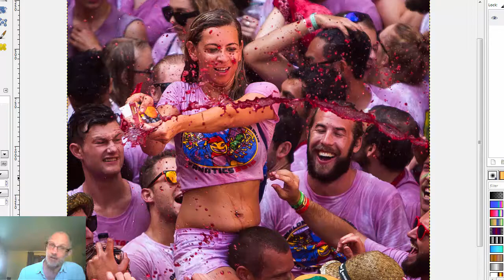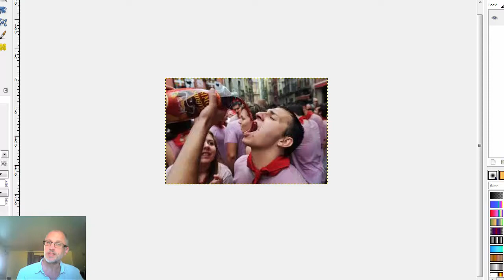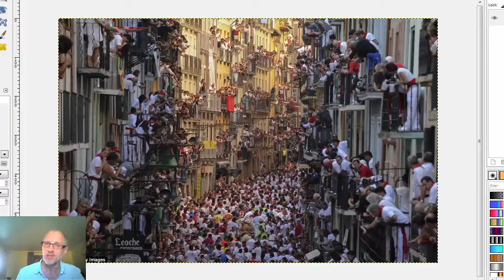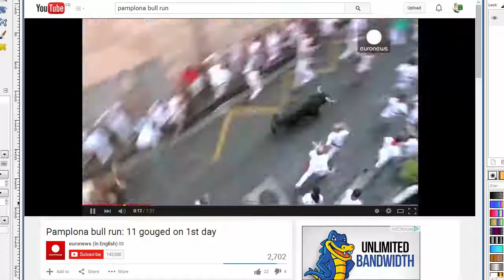English News Lesson: 'Pamplona Bull Run'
This video is part of a Fun English Lessons 'News Lesson